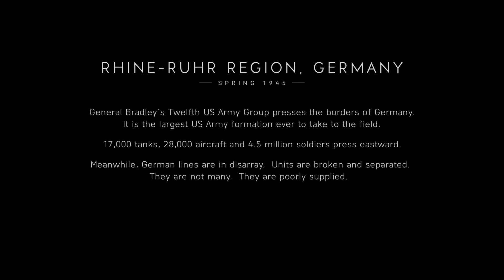Battlefield™ V the last tiger tank Ps4pro Part 1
Battlefield™ V